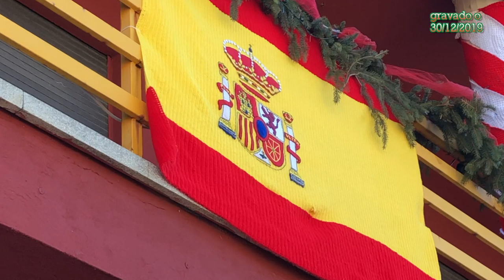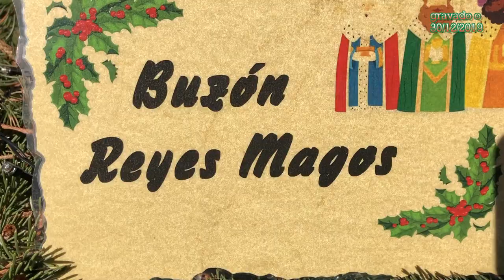A poboación que tecía o Nadal en GANCHO (non ganchillo) - turismosprint (791) | ALt20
Hai pouco menos dun ano, viaxaba a Madrid un día 30 de decembro para facer unha guardia o día de fin de ano. Polo camiño decidín facerlle caso á miña amiga María José e parar nesta poboación para ver o abraiante traballo que fan cada nadal para vestir a praza central de labores de gancho (que é como se debería dicir en galego ganchillo). Agardo che guste e que cando se poda viaxar de novo, vaias por alí e me contes que che pareceu.